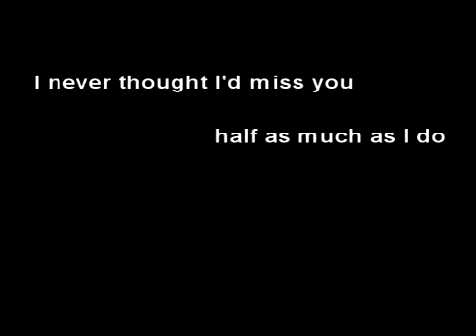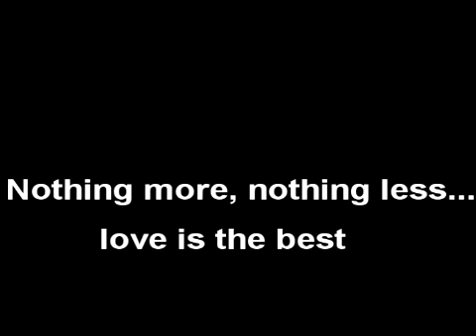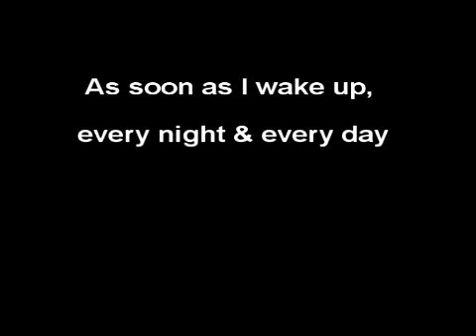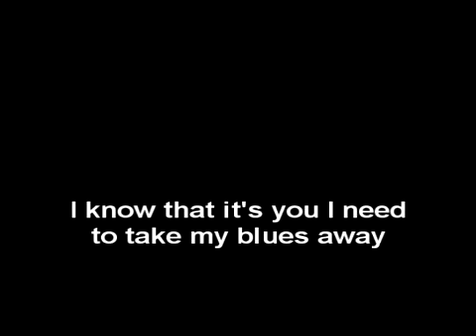It Must Be Love, Labi Siffre - COTW2.0 #39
Previous week's attempts:

- Somebody That I used To Know - 23
- Dear Leap The Ride - 11
- Shooting For The Moon - 6